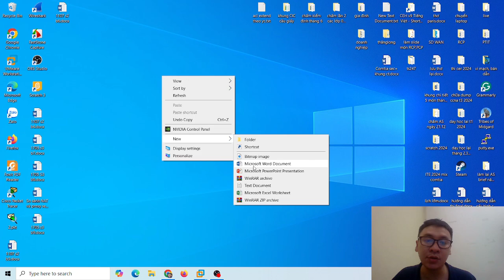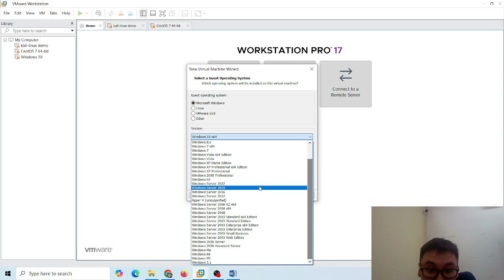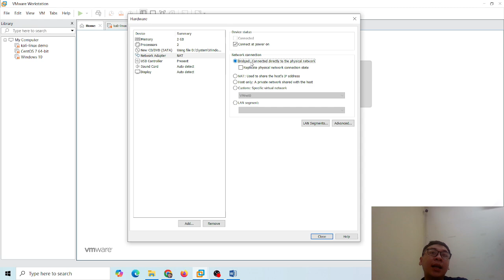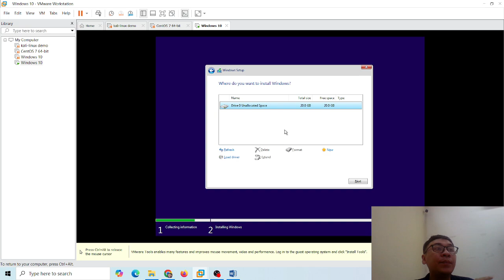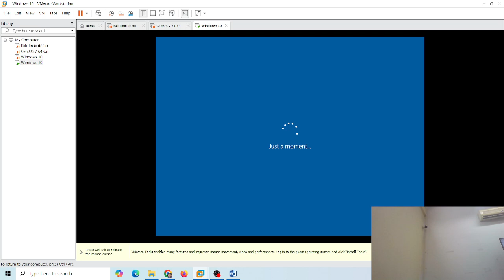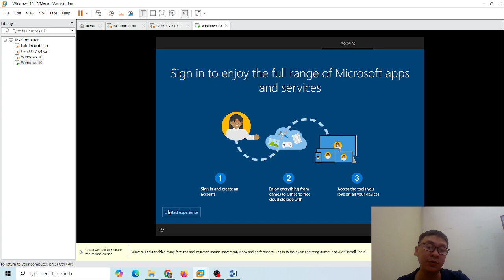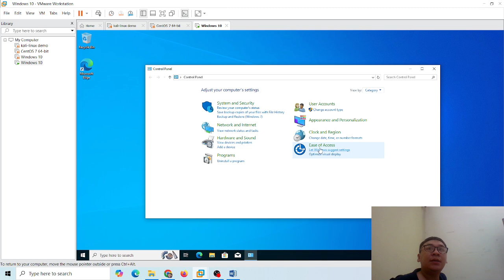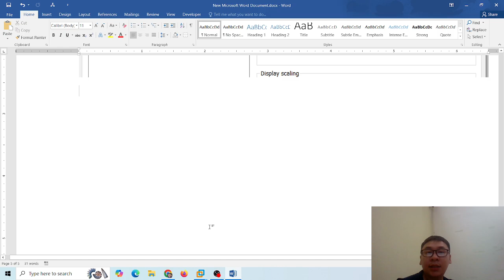System_Cài hdh win 10 trên máy ảo vm ware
Chúc bạn có những kiến thức bổ ích!
Đừng quên ủng hộ mình nhé!
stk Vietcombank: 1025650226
Kênh duy nhất của Giảng viên Phương Đào Viết